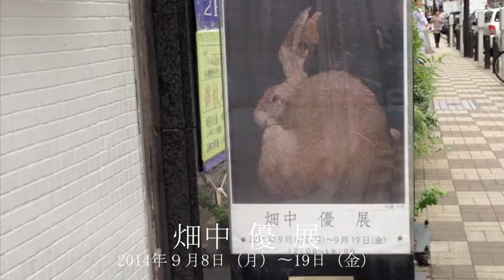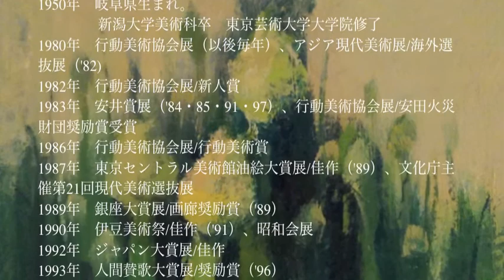畑中優 展 ２０１５年９月７日（月）〜１９日（土）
2014年個展
９月8日(月)〜9月18日(金)

ゆう画廊
〒104-0061
東京都中央区銀座３－８－１７ ホウユウビル５／６F

畑中 優
行動美術協会会員

1950年　岐阜県生まれ。
　　　　 新潟大学美術科卒　東京芸術大学大学院修了
1980年　行動美術協会展（以後毎年）、アジア現代美術展/海外選抜展（'82)
1982年　行動美術協会展/新人賞
1983年　安井賞展（'84・85・91・97）、行動美術協会展/安田火災財団奨励賞受賞
1986年　行動美術協会展/行動美術賞
1987年　東京セントラル美術館油絵大賞展/佳作（'89）、文化庁主催第21回現代美術選抜展
1989年　銀座大賞展/画廊奨励賞（'89）
1990年　伊豆美術祭/佳作（'91）、昭和会展
1992年　ジャパン大賞展/佳作
1993年　人間賛歌大賞展/奨励賞（'96）
1994年　銀座大賞展/大賞
1995年　海の大賞展/銅賞、（'97大賞）
1996年　多摩秀作美術展/大賞
1998年　行動美術協会展出品/文化庁買上、
2000年　小磯良平大賞展/佳作（'02・04同佳作）
2005年　「明日の形象展－17の草奔・郡上に吹く風」（郡上市）
2006年　個展（ゆう画廊他）
2007年　小磯良平大賞展/優秀賞
2008年　グループ展(井上画廊他)、　個展（パスワールド他）